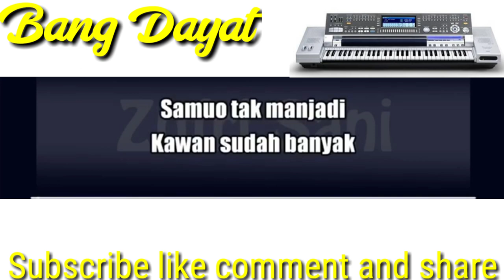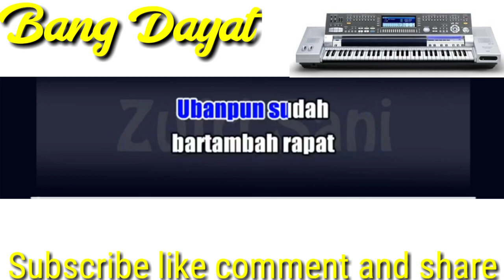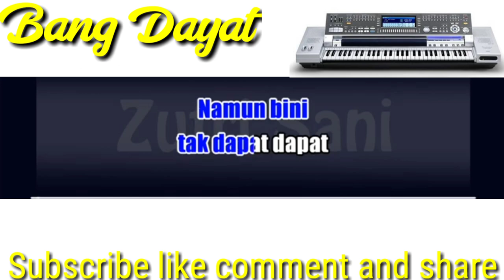Jantan tak laku Zoel Hasan karaoke KN7000